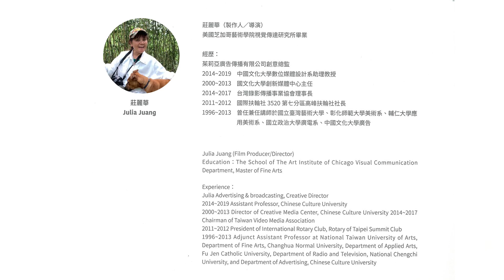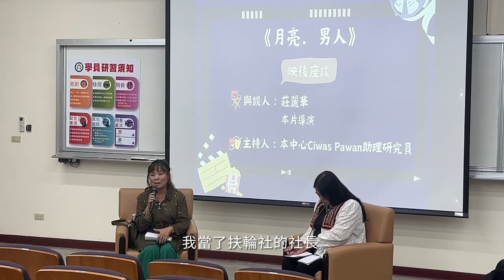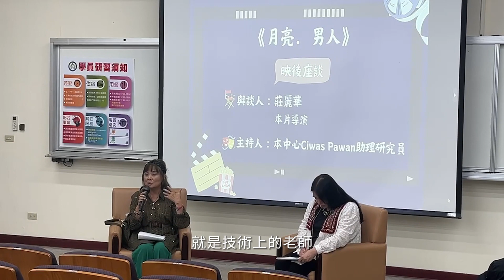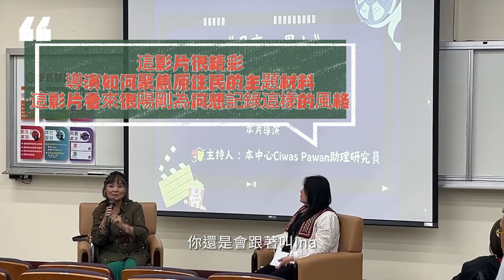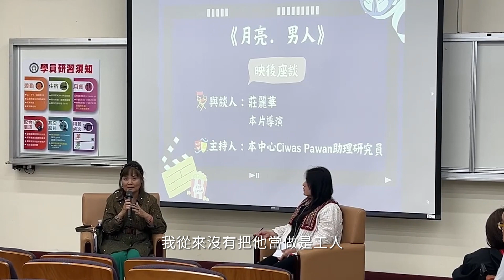月亮男人映後座談【三峽國教院】月亮男人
2024民族誌影展巡迴映後座談
主辦單位/社團法人台灣民族誌影像學會
4/18三峽國教院
主持人/Ciwas Pawan(吉娃思巴萬)
導演/莊麗華Julia Juang